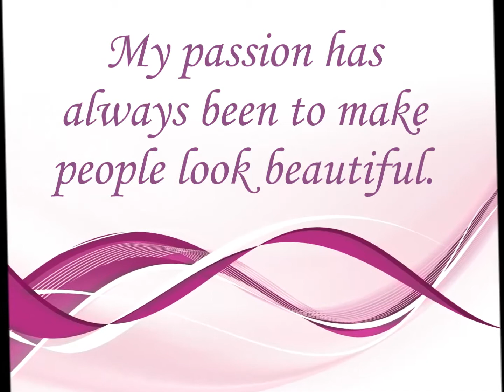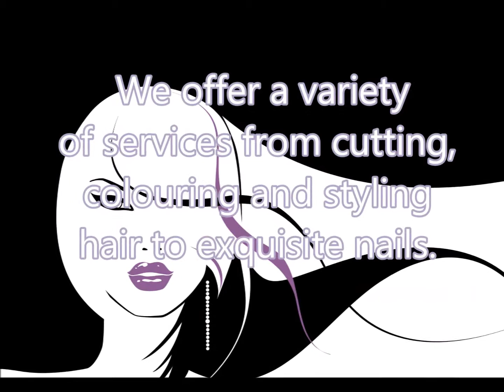Hair by Design